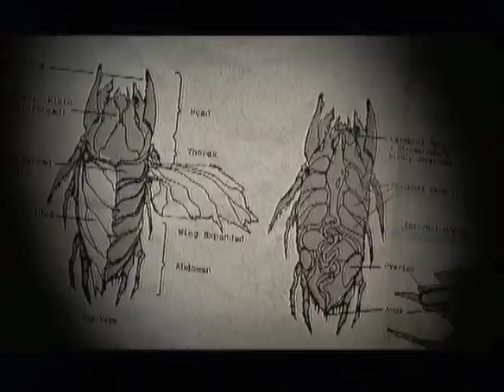Resistance-Fall of man- mission 1 York